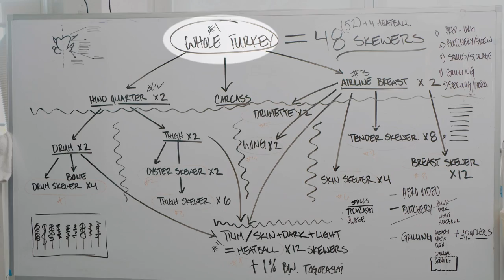Transform Your Thanksgiving with Turkey Yakitori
Look, you might be locked into the traditional Thanksgiving turkey, or maybe your family is insisting on it. However, since you’re with us here at ChefSteps, we have a feeling you might be more daring in the kitchen than the average cook. Interested in innovating the feast of brown starches and over-cooked turkey into something memorably delicious instead? We’re happy to offer you this.